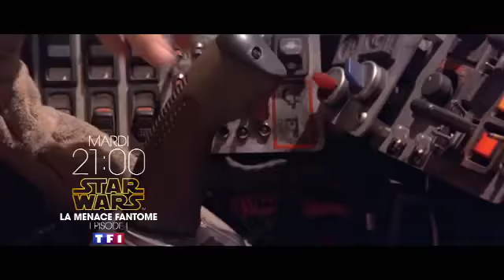Star wars 1 - BA TF1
Film (10 Décembre 2017)